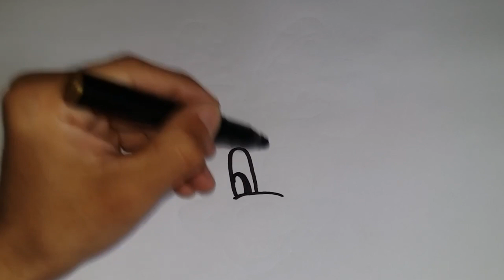Learn Drawing, Painting and Colouring for Kids & Toddlers | Draw, Paint and Learn